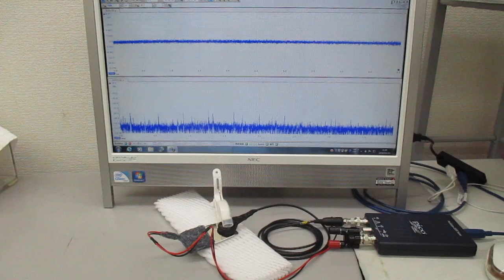非線形共振型超音波発振プローブ(スイープ発振制御)